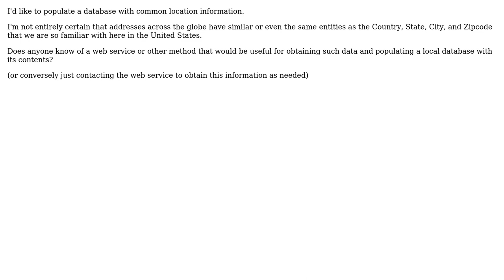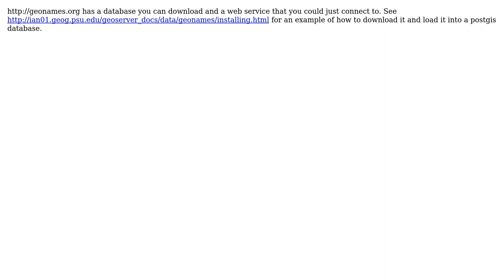GIS: Good place to get Country, State, City, and Zipcode information?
With thanks & praise to God, and with thanks to the many people who have made this project possible! | Content (except music & images) licensed under CC BY-SA | Music | Images & others | With thanks to user leeand00 user Ian Turton and the Stack Exchange Network Trademarks are property of their respective owners. You are responsible for your own actions.